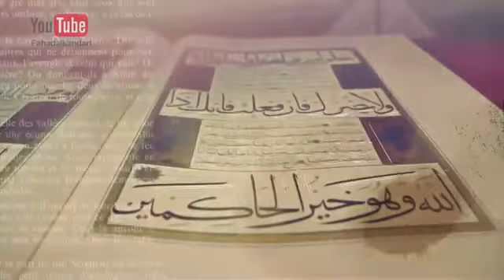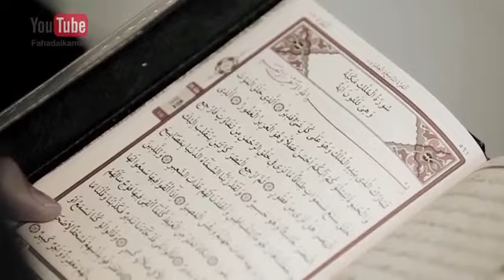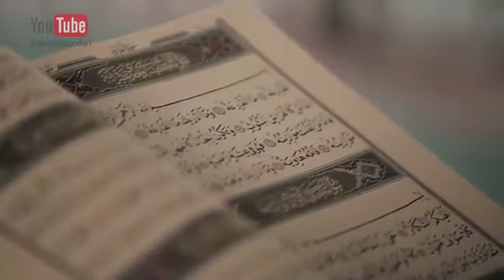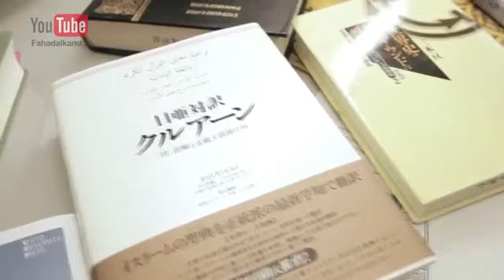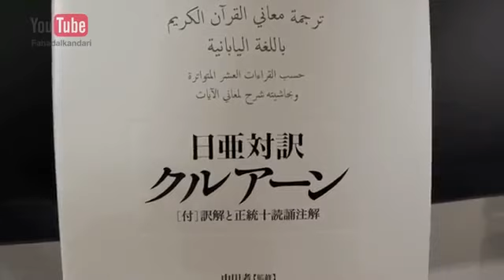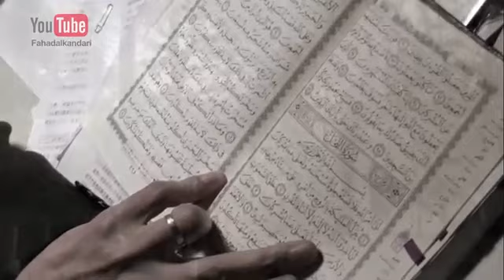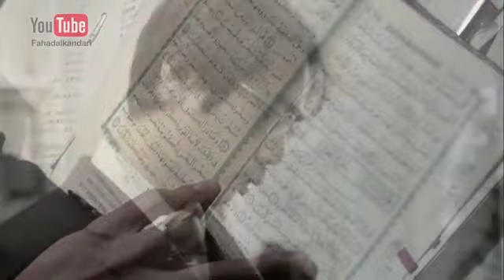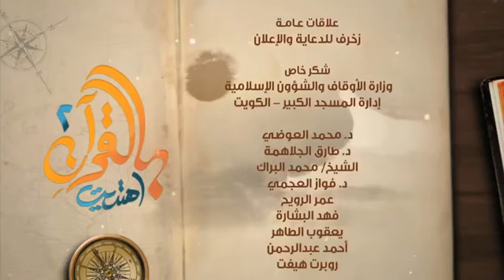Guided through the Qur'an 2, 28- Hamed, Kazuki from Nagoya.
Guided through the Qur'an 2, By Sheikh Fahad Al-Kandari, Ramadan 2015.